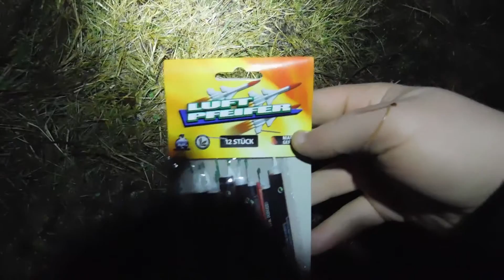29. Türchen - Pyrolender 2016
Ich hoffe Dir hat dieses Video gefallen wenn Ja dann zeig es mir doch bitte mit einer Positiven Bewertung ;-)

Du willst Info´s Rund um die Uhr erhalten dann besuche doch mal meine Facebook Seite

Mein "Gaming" Equipment besteht aus:
-Gaming-PC besteht aus:
Prozessor Kühler
-Aufnahme Equipment:
Feuerwerk-Videos: Nikon Coolpix L840
Gaming-Videos: mit NVidia Shadowplay
Gaming-Audio: aufgenommen mit Audacity

Hier gibt´s gute Unterhaltung einfach mal ein Abo hinterlassen !